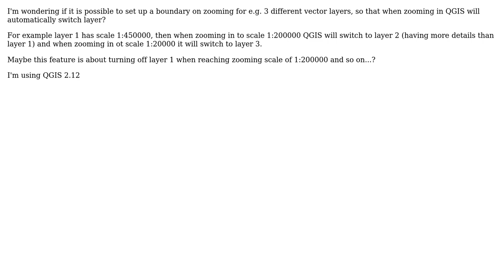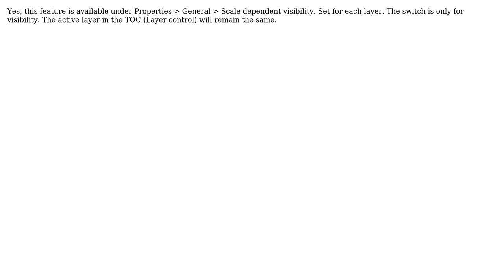GIS: Switch layer when zooming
With thanks & praise to God, and with thanks to the many people who have made this project possible! You are responsible for your own actions.